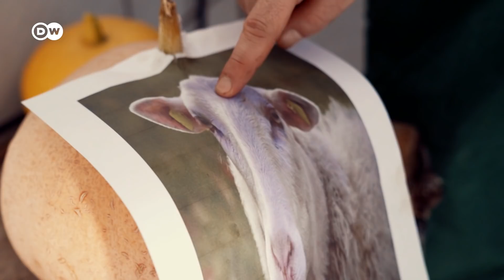Killing an animal: What it actually means to eat meat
Eating meat sucks for the environment: It emits greenhouse gases, leads to deforestation, and wastes a lot of water. But is there a way to eat meat more sustainably? And what does it take to get that juicy steak on our plates? Our reporter Kai Steinecke tried to find out.

Camera: Henning Goll
Sound: Björn Morres
Video Editor: Kirsten Jungclaus
Supervising Editor: Kiyo Dörrer